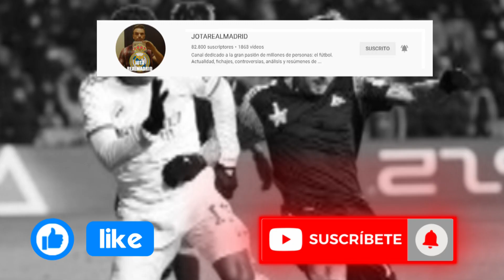¡El fichaje de la década! | El crack que hoy se consagra como el MEJOR FICHAJE del último lustro